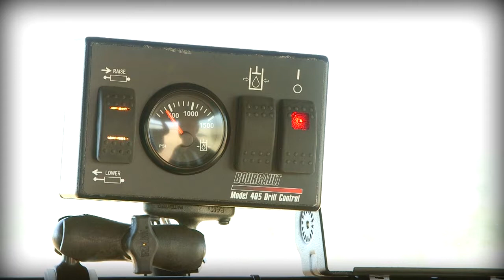Огляд можливостей посівного комплексу Bourgault 3720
Модель 3720 забезпечує стабільність в глибині загортання насіння і повне копіювання рельєфу, що робить конструкцію зручною для використання в будь-яких умовах. Завдяки ширині, що коливається у діапазоні від 12,2 до 21,3 м в залежності від комплектації, модель посівного комплексу Bourgault 3720 дає можливість аграріям виконувати необхідні завдання у стислі терміни за рахунок високої продуктивності й ефективності виконуваних робіт.